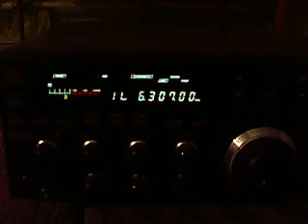6.307 Radio Altrex with QRM